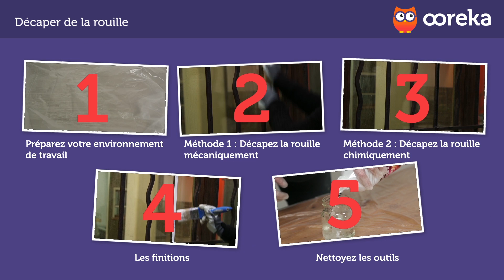Décaper de la rouille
Vous souhaitez trouver un artisan de confiance, à proximité de chez vous, au bon prix et sans engagement ? Dites-nous ce dont vous avez besoin

Facile à décaper, la rouille attaque les pièces en fer telles que les volets, les portails, ou encore les outils.

Décaper de la rouille sur une pièce de métal peut se faire de deux façons :

par décapage mécanique ;
par décapage chimique.
Le principe du décapage est de remettre le support décapé à nu de façon à le traiter ensuite avec un revêtement de votre choix.

Voici le matériel et les étapes pour décaper de la rouille.

Ooreka, c'est quoi ? Ce que vous faites sur les forums, le feriez-vous dans la vraie vie ? Sur le web, on trouve les réponses à toutes les questions. Mais il faut passer des heures à démêler le farfelu, le génial, l'utile, et l'obsolète pour finir par trouver la bonne réponse. Ooreka vous apporte la solution sur un plateau : un site où de véritables experts apportent des réponses claires à toutes les questions de la vie quotidienne. Sur internet comme dans la vraie vie, mieux vaut demander à quelqu'un qui s'y connaît !